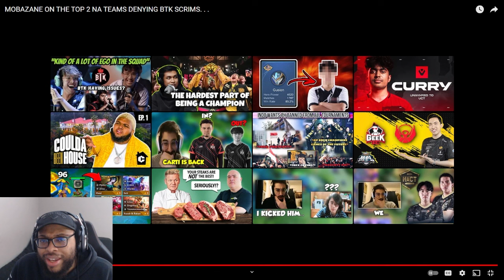Ask VeLL Reacts MOBAZANE ON THE TOP 2 NA TEAMS DENYING BTK SCRIMS...